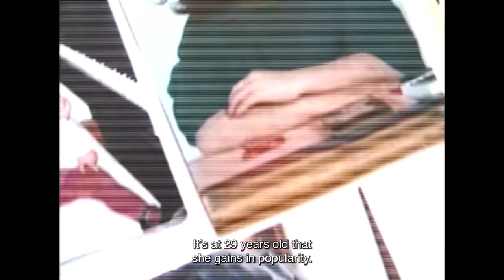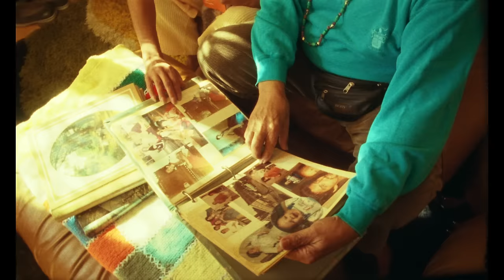Alexandra Stréliski - The hills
« "The hills" is a piece about the ups and downs of our human condition. It's about our drive to evolve, to come out of our shells and to feel at peace with the world, in all its contradictions. I wrote it with a very strong impulse following the death of someone I loved. As though I was trying to reconcile the magnitude of the grief with the beauty of the life that had been there.

"The hills" est une pièce qui parle des aléas de notre condition humaine. Elle parle de notre désir d'évoluer, de s'émanciper et de se sentir en paix avec le monde, avec tout ce qu'il a de contradictoire. Je l'ai composée d'un trait suite au décès de quelqu'un que j'aimais. Comme si j'essayais de réconcilier la grandeur de cette perte avec la beauté de la vie qui avait été là. »
— Alexandra Streliski

Producer: Olivier Picard
Production Manager: Philomène Sennechael
Production Coordinator: Marie Lytwynuk
Director: Laurence BAZ Morais
Cinematographer: Samuel Olaechea
Steadycam Operator: Yan Clément
Camera B: Xavier Cantin Lemieux
Mini-dv camera and handy cam: Laurence BAZ Morais
Mini-dv camera: Philomène Sennechael
Archives: Xavier Bossé
Camera Assistant: Alexia Toman
Camera Assistant: Theo Parent
Camera Assistant: Jacob Monfils
Gaffer: Clementine Martin
Key Grip: André-Claude Boudreau
Best boy: Simon Di Genova
Best boy: Soufiane Najah
Stylist for Alexandra Stréliski: Melanie Brisson
Stylist assistant for Alexandra Stréliski: Patrice Blais
Art director: Chiara Fossati
Art director assistant: Margaux Barret
Hair and Makeup: Jacinthe Benoit
Production assistant: Fabie Bergeron
Production assistant: Cecile Kaiflin
Production assistant: Alexandre Pittet
Editing: Pierre Jezegou
Editing assistant: Alexandre Leblanc
VFX: Olivier Masson
Color grader: Charles-Étienne Pascal
Color grader coordinator: Jacob Lessard
Color grader coordinator: Nathalie Norambuena
Sound design: Theo Porcet
Titles: Harrison Fun

A special thanks to SLA Location.

(C) 2022 Pianoscope Inc., under exclusive license to XXIM Records, a label of Sony Music Entertainment